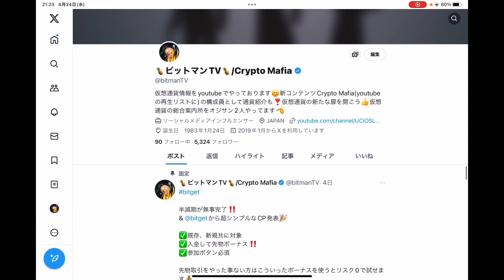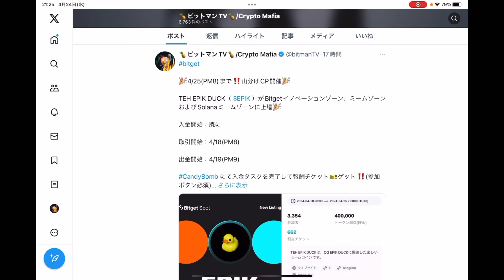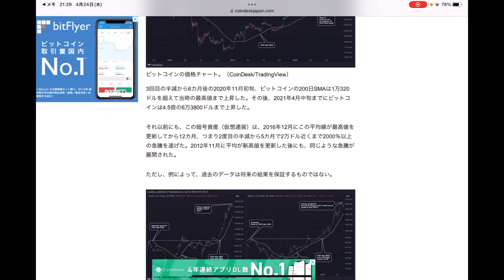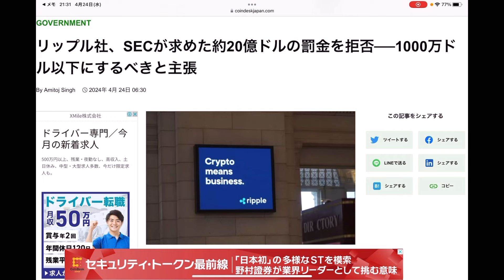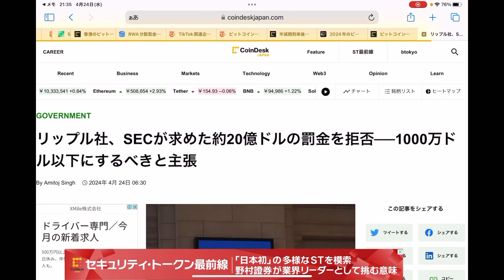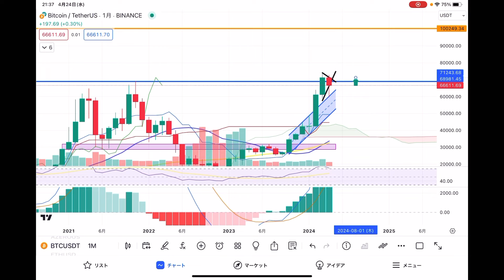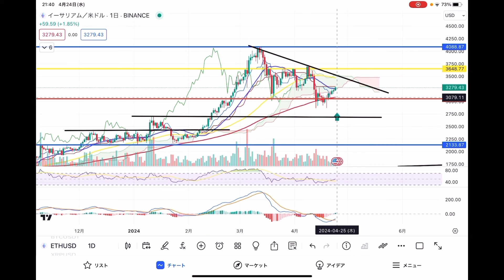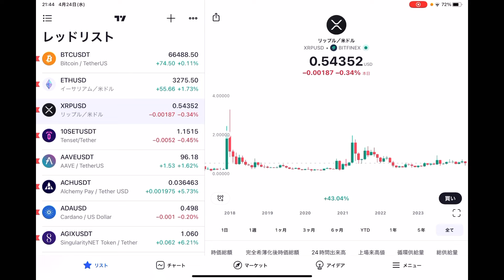【BTC動きなし‼️ただ予兆がもうすぐ出る⁉️】XRPが和解に前向き⁉️金額交渉に入る😂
✅『bybit』

✅『bitget wallet』
4/28まで作成すると $BWB と言う新通貨が貰える‼️
エアドロは最近のブーム😊爆上げあるかも⁉️

✅『Athene Network』
Piを掘っている方は特に注目‼️スマホでマイニングするアプリです😊PiがP2P取引で取扱い開始されるらしい❗️
$ATHも年内バイナンス上場の噂🤔
(＊紹介コード: 488bf5af3313  DL後に入力可)

0:00 オープニング
04:35 重要ニュース
11:27 ビットコイン
14:10 イーサリアム
15:52 リップル